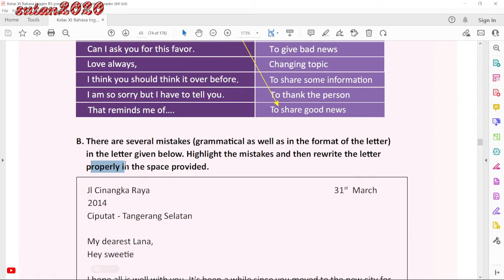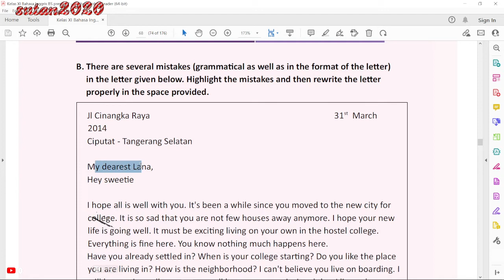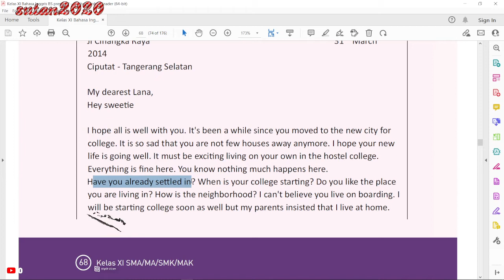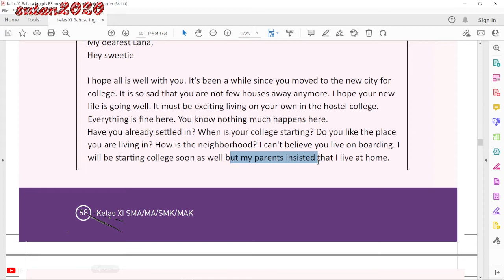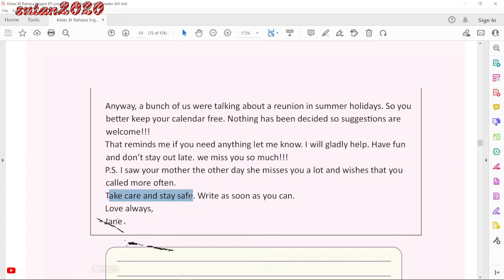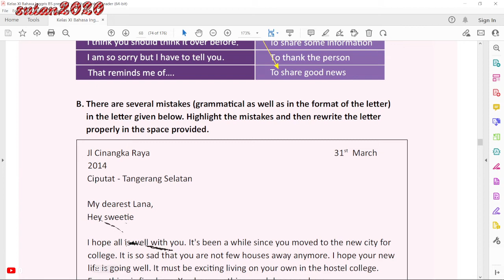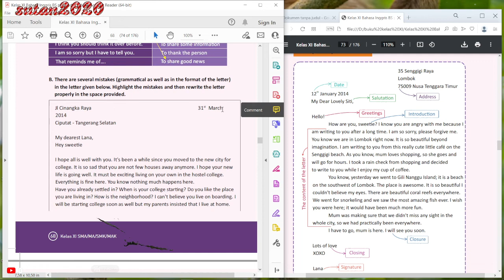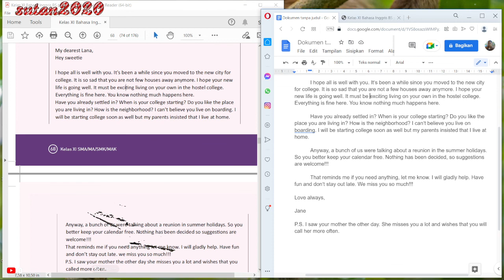Hal. 68-69 kelas 11 Terjemahan Buku Bahasa Inggris SMA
Tugas halaman 68 69 buku bahasa Inggris kelas 11 SMA kurikulum 2013.
cara menulis surat pribadi yang baik dan benar.